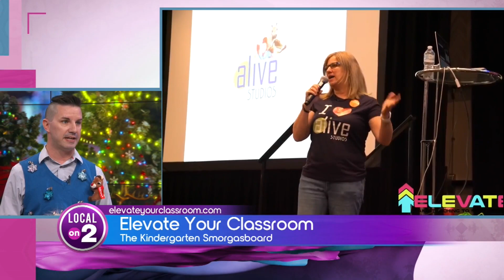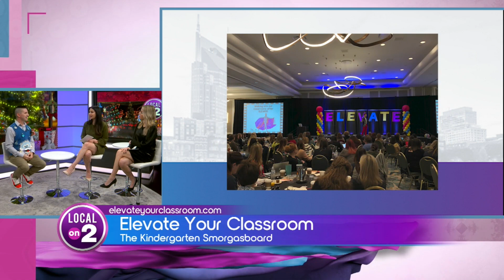Elevate Your Classroom with the Kindergarten Smorgasboard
It may be winter break, but Elevate Your Classroom has plenty of ways to help kids in the class. Founder and CEO, Greg Warren stopped by to explain how.